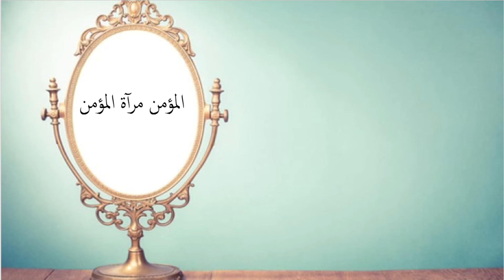المؤمن مرآة المؤمن / من جوامع كلم رسول الله ،صلى الله عليه وسلم/تقديم برهان علي الكردي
عن أبي هُرَيْرَةَ رضي الله عنه أن رسول اللَّهِ صلى الله عليه وسلم قال: «الْمُؤْمِنُ مِرْآةُ الْمُؤْمِنِ» (رواه أبو داود)[1]. هذا الحديثُ مِنْ جَوامِعِ كلِمِ النبيِّ صلى الله عليه وسلم إذْ تَضَمَّنَ تَوْجِيهَ النَّاصِحِ للنُّصْحِ، وتوجيهَ الْمَنْصوحِ لِقَبولِ النَّصيحَةِ؛ وتوجيهَهُما معًا لأَدَبِ النَّصيحَةِ، وبيانُ ذلك مِن ثلاثةِ وجوهٍ: الوجهُ الأولُ: تَوْجِيهُ النَّاصِحِ للنُّصْحِ: مِن حيثُ إِنَّ الْمِرآةَ لا تُخْفِي عيْبَ النَّاظِرِ فِيهَا بَل تُبيِّنُهُ لَهُ، فالنَّاصِحُ مِثْلُهَا، لا يخفِي عيب أخيهِ؛ لأن ذلك يضرُّه في الدنيا والآخرة. الوجهُ الثاني: توجيهُ الْمَنْصوحِ لِقَبولِ النَّصيحَةِ: مِن حيثُ إِنَّ الَّذي يَرَى عَيْبَ وَجْهِهِ في الْمْرْآةِ سوفَ يُبَادِرُ لإِصلاحِ العَيْبِ؛ لأنه يعلم صِدقَ المرآة، وهكذا ينبغي أن يكون عليه حال المنصوح إذا سمع النصيحة، فإنه يتقَبَّلُها، ويبادرُ للعمل بها. الوجهُ الثالث: توجيهُ الناصحِ والمنصوحِ لأَدَبِ النَّصيحَةِ: مِن حيثُ إِنَّ الْمِرآةَ تبيِّنُ العَيْبَ كَمَا هُوَ بِهدوءٍ وبِغَيْرِ تَضْخِيمٍ لَهُ، وهكذا ينبغي أن يكون الناصح، فينصح بهدوء ومن غير تضخيم للأخطاء، وأما المنصوح: فإنه لا يُكذّب الناصح ولا يشتمه أو يؤذيه، بل يتقَبَّل منه بصدر رحبٍ، كما يتقبل من المرآة ما تُريه إيّاه من عيوب نفسه